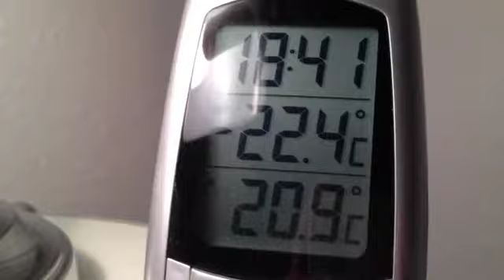Vinter i Nuuk, Grønland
Lidt forskellige klip og timelapse fra vinteren 2012 i Nuuk. Filmet og klippet sammen på en iPhone 4